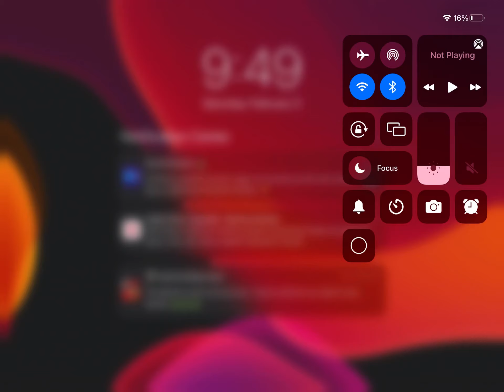February 5, 2022